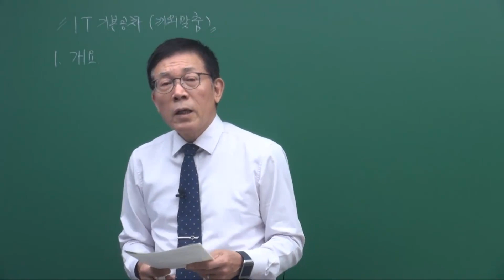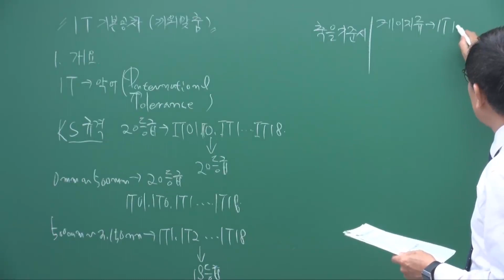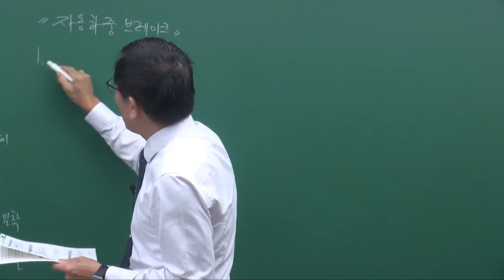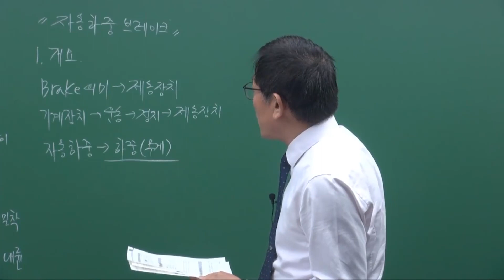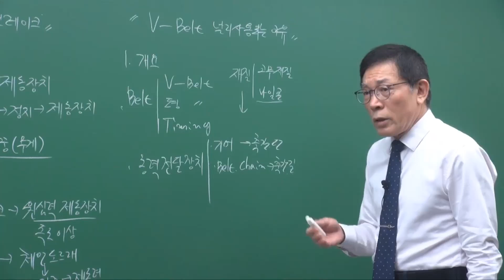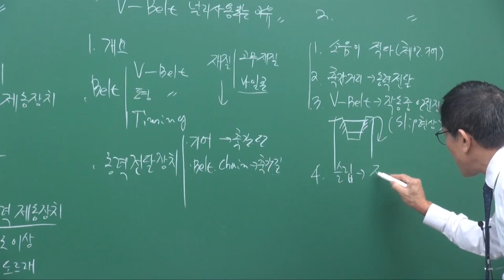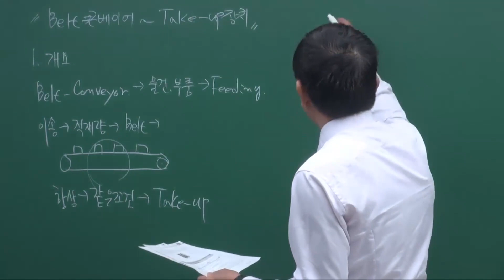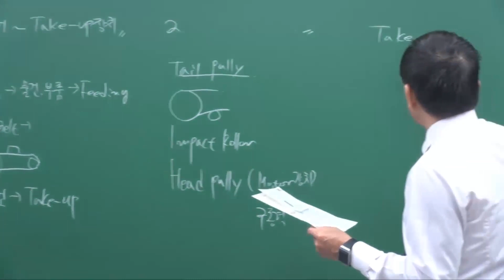[산업기계설비기술사] 유체기계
학습대상
- 산업기계설비기술사 자격증을 준비하려하시는 분들

강의특징
- 산업기계설비기술사 시험의 핵심적인 내용들을 강조하여 자격증을 취득하는데 도움이 됩니다.